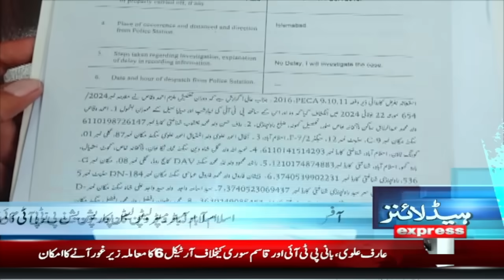India cuts import tax on smartphones | News Headlines 7 AM | 24 July 2024 | Pakistan News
Big News For Imran khan  | News Headlines 7 AM | 24 July 2024 | Pakistan News
Final Faisla | Supreme Court | News Headlines 9 PM | Pakistan News